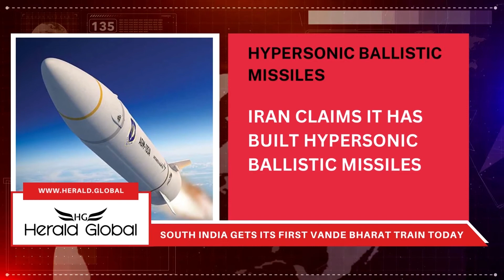South India gets its first Vande Bharat train today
1. It's too early to mediate the Ukraine war: S Jaishankar.
2. South India gets its first Vande Bharat train today.
3. Iran claims it has built hypersonic ballistic missiles.
4. Rishi Sunak to attend COP27 U.N climate talks in Egypt.